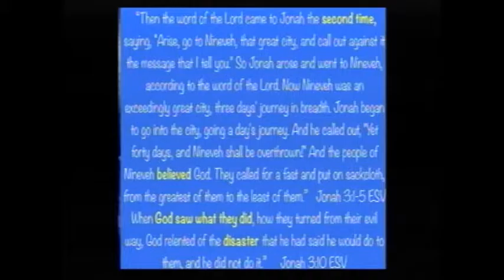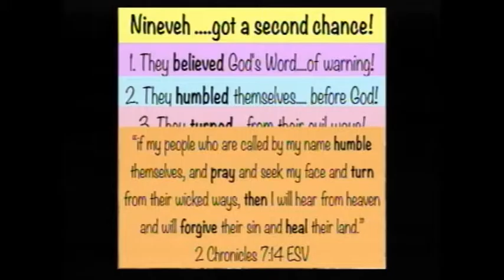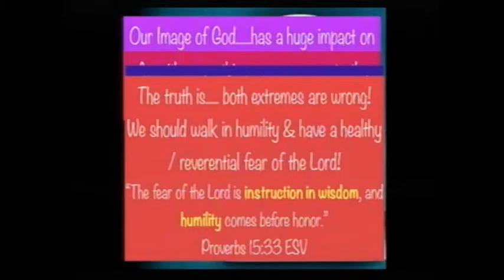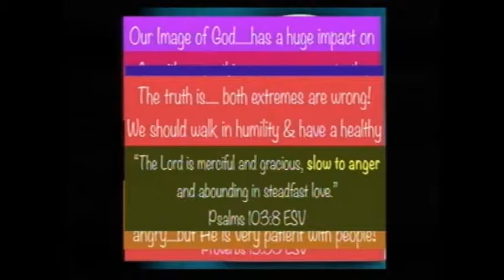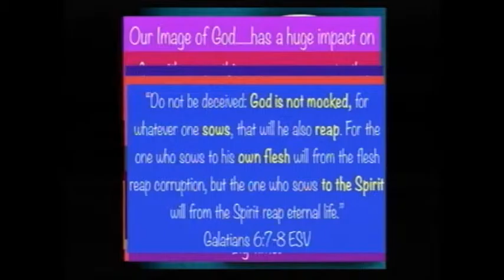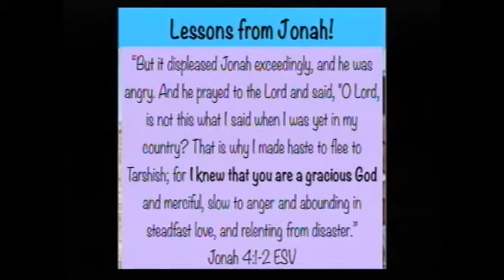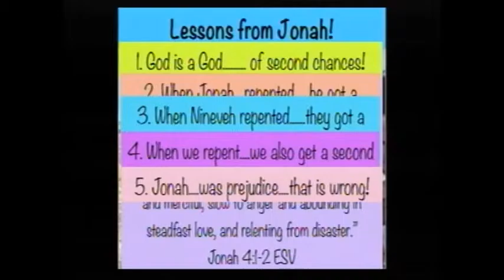19 February 2017 Amazing Grace